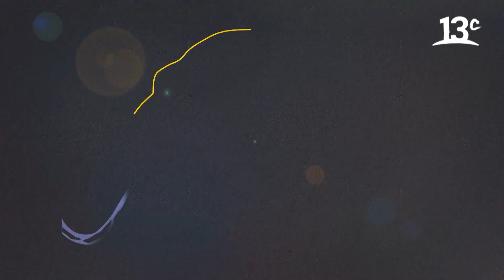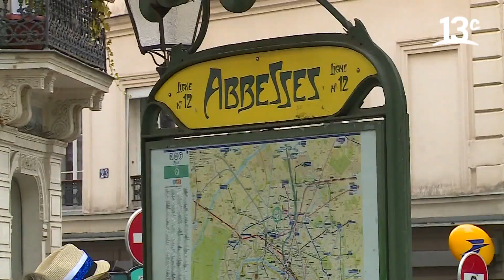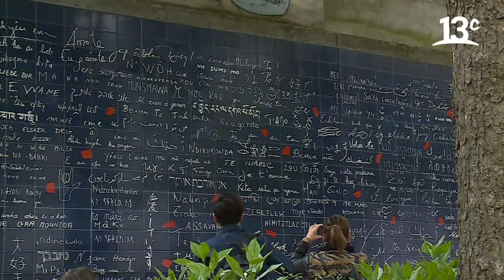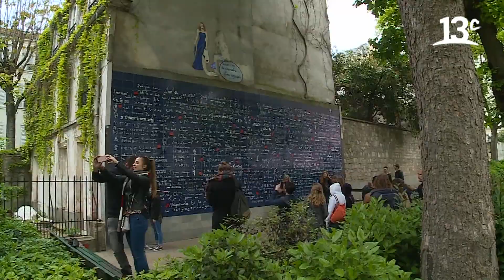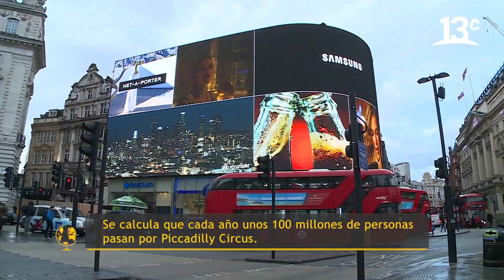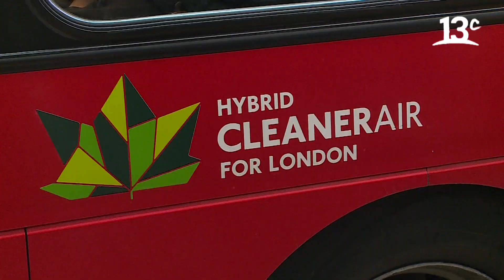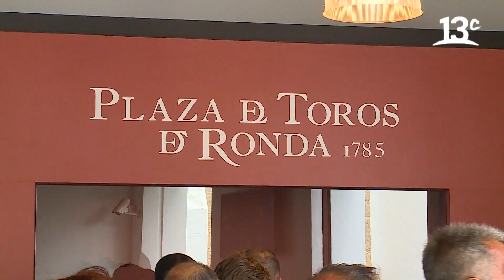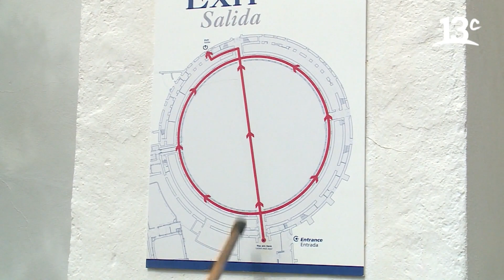Capítulo 2: Lincoln Memorial y Moulin Rouge | City Tour On Tour The Best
En la segunda temporada de "City Tour On Tour The Best", Federico Sánchez y Marcelo Comparini recuerdan su paso por la Plaza del Campidoglio en Italia, el Piccadilly Circus en Inglaterra, el Lincoln Memorial en Estados Unidos, entre otros íconos turísticos del mundo.

Encuéntranos en tu cableoperador:
DirecTV: Canal HD 1156
Movistar: Canal 125
Claro: Canal 127 | Canal HD 627
Entel: Canal 70
GTD Manquehue: Canal 23 | Canal HD 829
Telefónica del Sur: Canal 21 | Canal HD 829